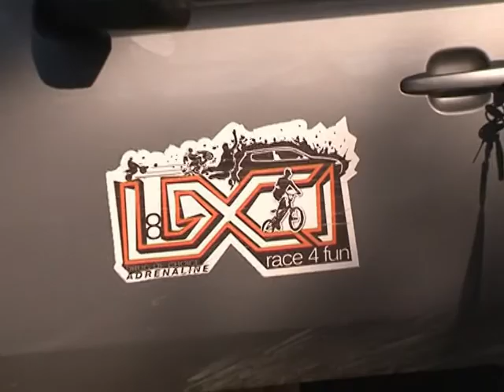RALLY ALBANIA 2013 FINALIZOHET ME SUKSES EDICIONI I NENTE I GARES NE SHQIPERI LAJM